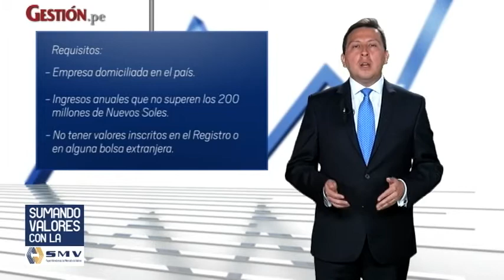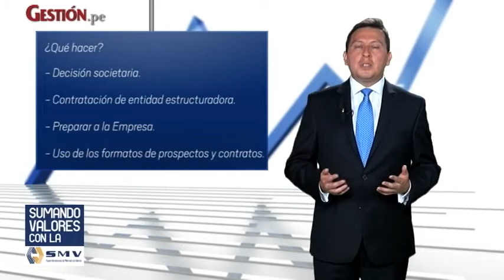37 SMV Claves para efectuar una oferta pública de valores en el MAV